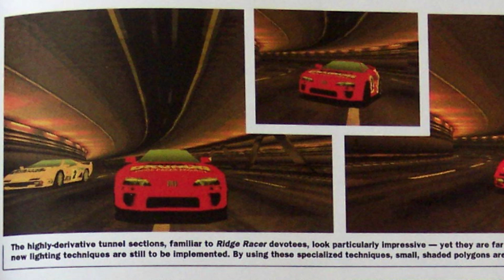3D Acceleration Comparison Ep14: Rave Racer on PowerVR **SPECIAL**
The PowerVR port of Rave Racer from Namco was going to be one of the must have reasons to buy the PowerVR card. It never came out.

Sorry for bad quality on some clips, they are from VHS sources. Thanks to loui5dm for some of the previously unseen clips of the demo in this video!

Game footage captured with Avermedia GameBroadcaster HD on:
Intel Pentium 133mhz
32MB SDRAM
Matrox Mystique 220 4MB
Videologic PowerVR PCX1
EPOX-EPMVP3E mainboard
Audio Excel 3D CMI8330 soundcard
Windows 98SE